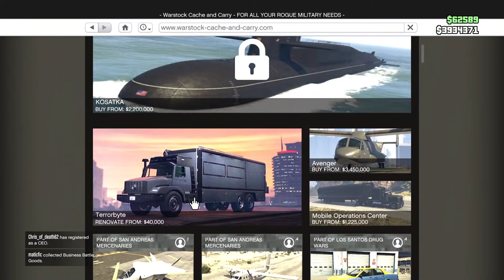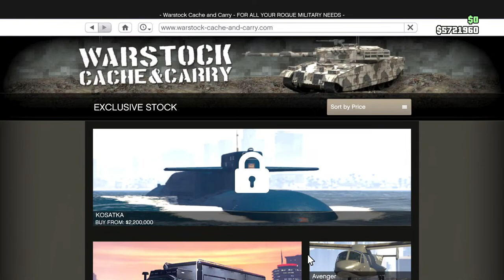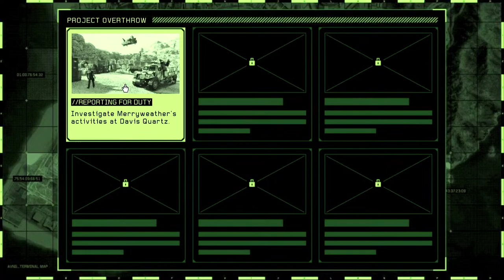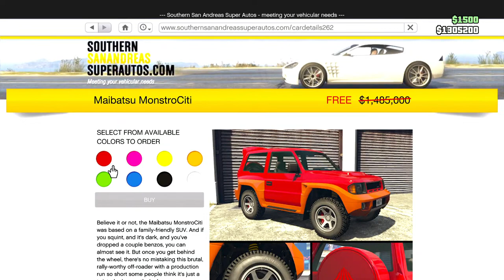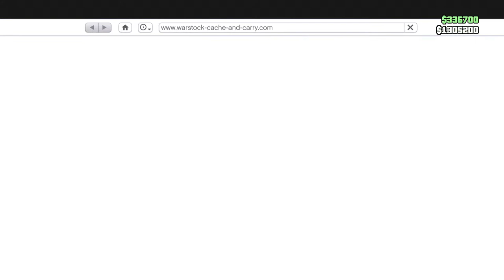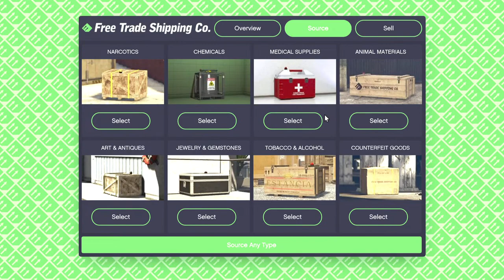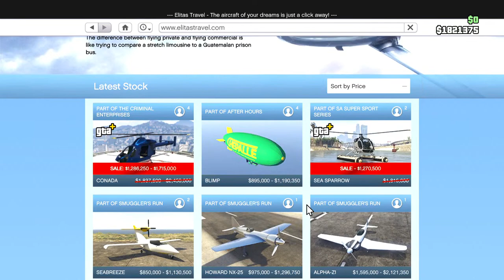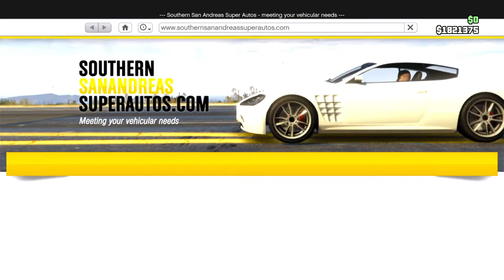Ivan's PS5 New DLC San Andreas Mercenaries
Lets see whats new on this Tuesday 13th June 2023